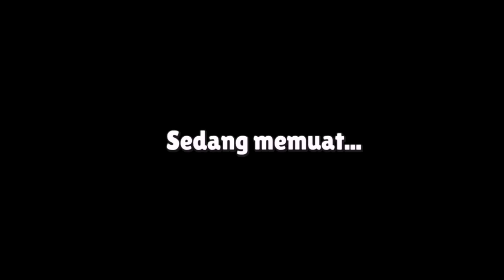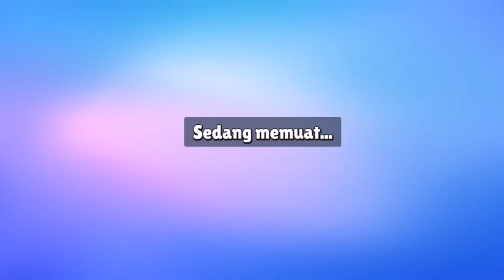murottal Qur'an juz 30 .animasi stumble guys